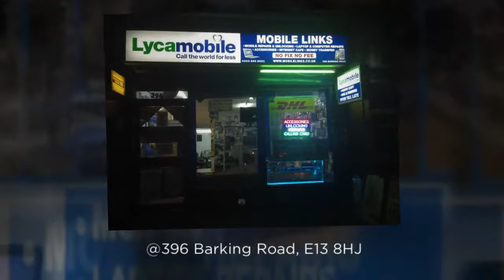Cell Phone Repair Shop Near Me in East London E13 8HJ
We Fix iPhone Screens Instantly at our Store - Mobile Links in East London E13 8HJ

Just drop in to our store with your broken iPhone and fix it instantly from our specialists at a very affordable price compared to the whole East London Repair Market.

Why Come to Us?
1. No Fix No Fee
2. Cheap, Reliable and Instant Phone Screen Replacement Service
3. Experience and Expert in this field from past 6 years
4. Free Tempered Glass on every phone screen repairs
5. 30 Days warranty on all repair works

We have been providing services in In Plaistow, East London area from the past 6 years on mobile phone sales, mobile phone repair services, mobile accessories, tablet repairs, computer repairs, top ups and many other services.

We also have good reviews in Yell and other business directories so you can be sure to have trust on us.

Places that Fix iPhone Screens Near Me in East London -

396 Barking Road, Plaistow, E13 8HJ